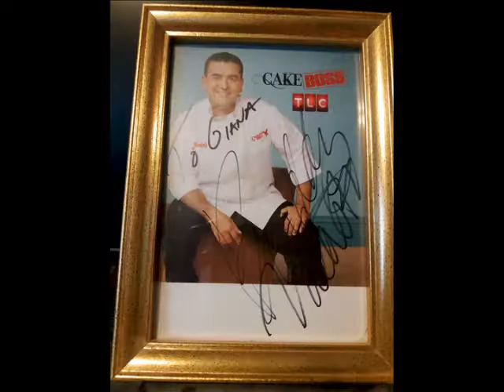Scandalous Review of Carlo's Bakery!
Have you ever watched Cake Boss? What about Next Great Baker?  Buddy Valastro's show Cake Boss was started in Hoboken, NJ.  Giana visited a Carlo's Bakery location and posted a review of it and its pastries!  Want the inside scoop about Cake Boss?  Want to know the dirt on Carlo's Bakery?